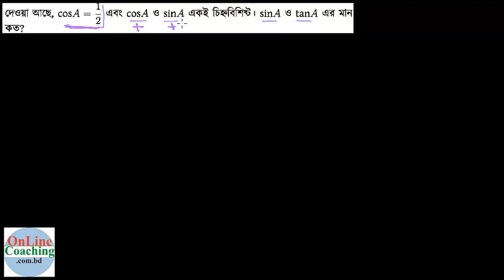৪। দেওয়া আছে, এবং ও একই চিহ্নবিশিষ্ট। এবং এর মান কত [HE-8.2, C-9-10]